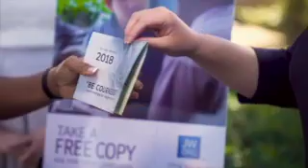2018 3 day Convention "Be Courages"